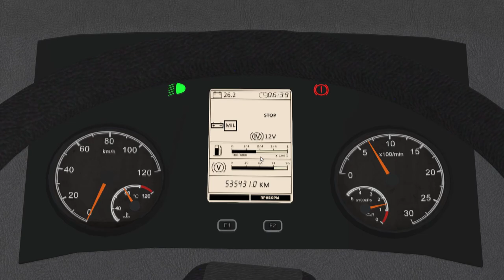ПО ОМНИНСКУ НА МАЗЕ 203 В OMSI 2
Вкратце об автобусе: МАЗ-203 — белорусский низкопольный городской автобус второго поколения Минского автомобильного завода.
 Высота пола по всей поверхности — 330 мм от полотна дороги (в отличие от МАЗ-103, у которого уровень пола повышался на задней площадке). Технология изготовления кузова общая для всех автобусов МАЗ второго поколения (МАЗ-256, МАЗ-206, МАЗ-251, МАЗ-171) — каркас изготавливается из оцинкованных труб прямоугольного и специального сечения, в него вклеиваются стеклопластиковые панели обшивки и стекла, причём профили накладок на швах не устанавливаются. Применено лобовое стекло панорамного типа. В салоне может быть установлен кондиционер. Передняя дверь МАЗ-203 в базовой комплектации такая же широкая, как и все остальные (в отличие от МАЗ-103, где одна половина передней двери использовалась для входа в водительскую кабину). Позже по заказу Минска была разработана модификация с перегородкой в передней двери (как в МАЗ-103), что объясняется недостаточным обзором правой стороны дороги при максимальной загрузке в час пик. Позднее автобусы с широкой кабиной стали появляться и в других городах.

⚡Мой канал про игры по типу: симуляторы, выживалки, бродилки, а так же со временем добавятся другие жанры игр. В основном я занимаюсь стримами и иногда видео летсплеями, буду рад видеть тебя в комментариях и в чате на прямых трансляциях.⚡